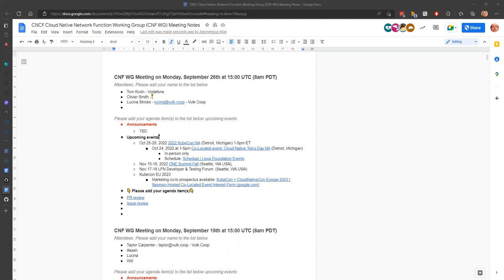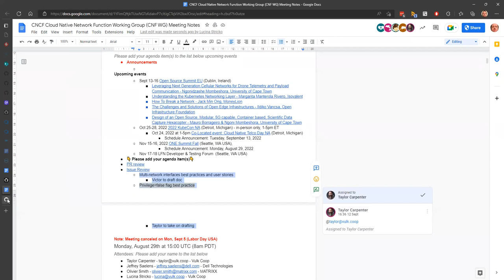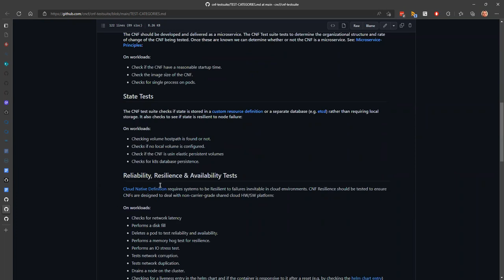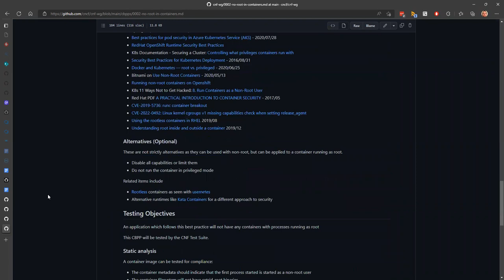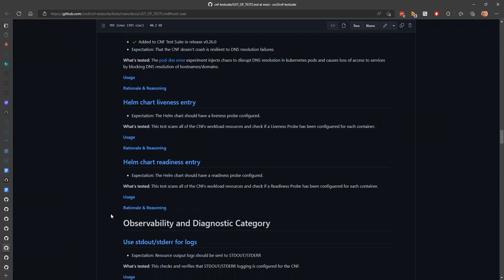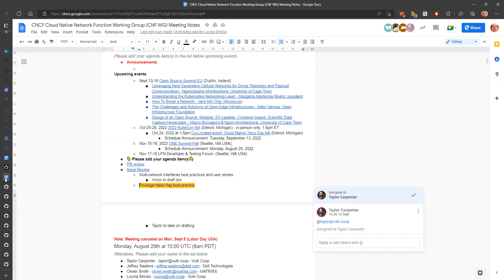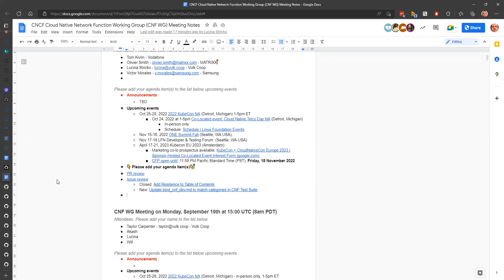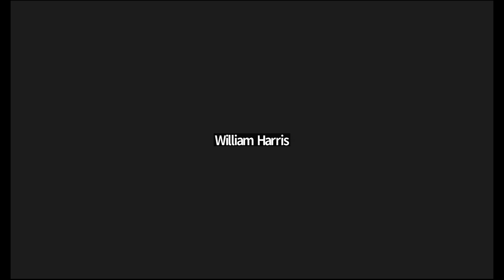CNCF CNF WG Meeting - 2022-09-26